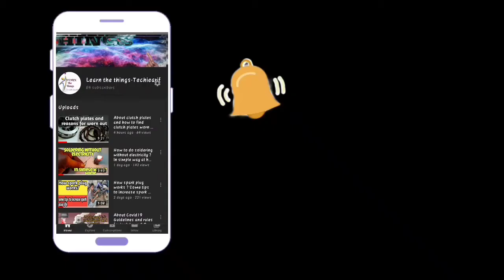Hydro Electric Power Generator |How To Make Hydro Electric Power Plant at Home| Homemade Hydro Power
In this channel I make  innovative projects , experiments, life hacks, science and technology related videos ,Tips and Tricks, school projects and many more.